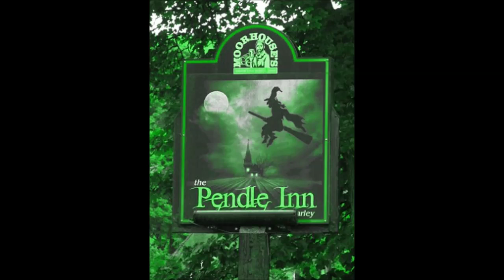Mediaeval Baebes - Jennet's Song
In 1612, twelve people from the Lancashire area of Pendle Hill were held accused of the murders of ten people by the use of witchcraft, Jennet Device, 9 years old, testified against her entire family, condeming her own mother,brother,sister and grandmother to death by hanging. This usually resulted in slow strangulation and could take up to twenty minutes to die. Accounts say there are friends and family who would pull the legs of their accused ones as they hung to try and end their suffering that little bit quicker.

Lyrics: Now the light is wearing thin
(Bless the day, bless the day)
And the night is drawing in
(Lay to rest your yesterday)
Their voices start to scare me (Demdike
and Chattox and Device and Redfearne and
Bullock and Hewitt and Nutter and Preston,
incarcerated outside Clitheroe Castle)
I look around but nobody's there

Now the stone tower stands there still
(Mist and darkness descend around us)
On the slopes of Pendle Hill
(Hunt us down dear, you must denounce us)
Their footsteps creep in closer
I turn around and there they are

Elizabeth: Slide, glide, to the light, dear,
to the light
Chattox: Three biters hast thou bitten,
the hart, ill eye, ill tongue; a God's name,
in worship...

Alice: Made of clay, for what gain?
Demdike: My mother is a witch. My mother
told me they were all witches. You had
on the prettiest dress. You sat next to
me. My mother is a witch. I have seen
her spirit in the likeness of a dog. They
were all witches. He has been a witch
for three years. I have seen his spirit kill
three people. You had on the prettiest
dress. You sat next to me. You had on
The prettiest dress.
Elizabeth: To the light...